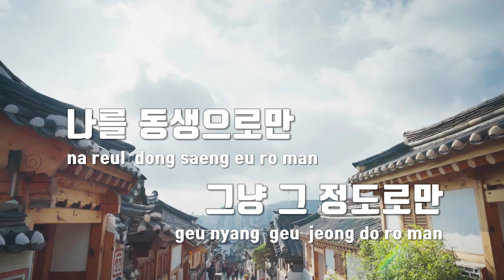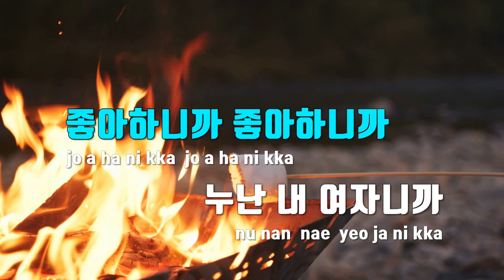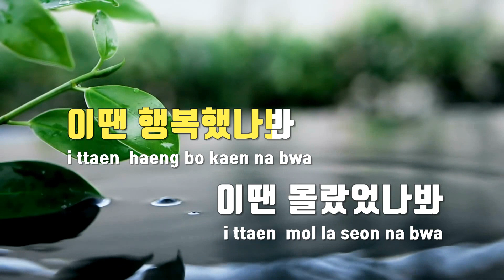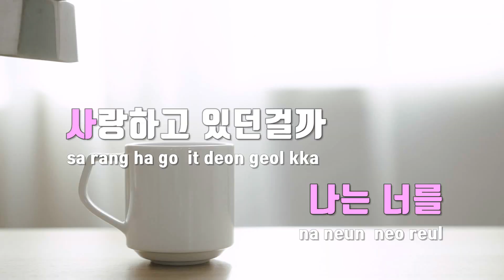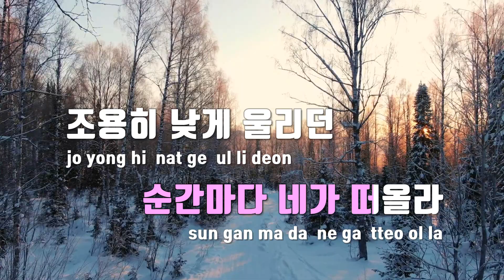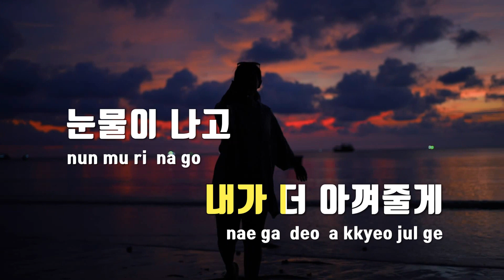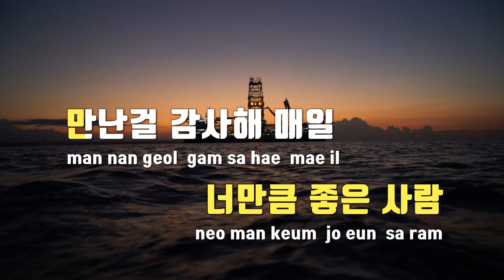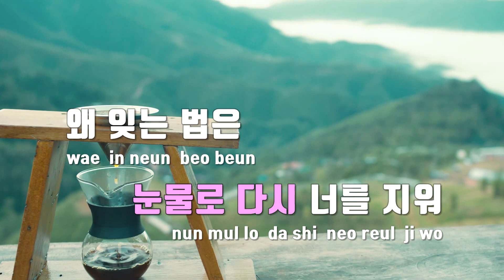[TJ노래방 / 메들리] 이승기 반주 플레이리스트 메들리 / TJ Karaoke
🦖메들리 곡 순서🦖
13483. 내여자라니까 - 이승기 / 00:00~03:59
13588. 삭제 - 이승기 / 03:59~08:05
36121. 되돌리다 - 이승기 / 08:05~12:28
31298. 결혼해줄래 - 이승기(Feat.Bizniz) / 12:28~16:23
32129. 사랑이술을가르쳐 - 이승기(Feat. 백찬) / 16:23~19:46